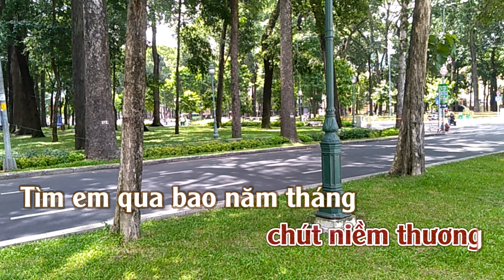Giấc Mơ Hồi Hương | Karaoke | Tone | Nữ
Giấc Mơ Hồi Hương
Sáng Tác: Vũ Thành